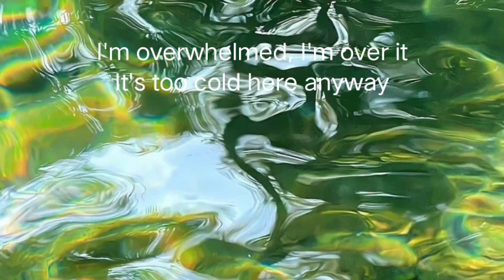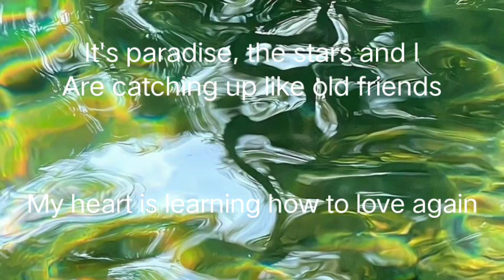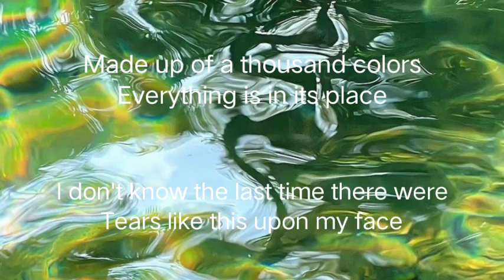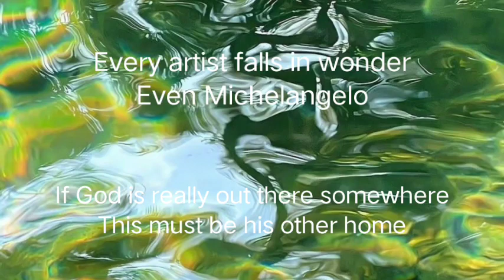Lany - alonica (lyrics)